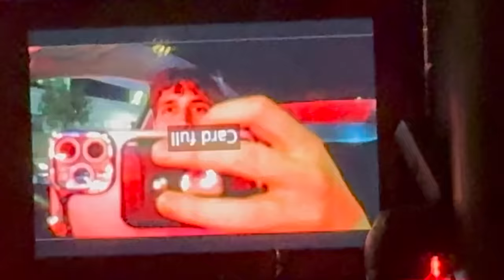Only Eating Restaurant Trash for a Day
HAHAHAha today i'm only eating food that restaurants were about to throw away // Try Rocket Money for free

FREE STUFF:
LYFT: ANDREW16159
POSTMATES: WBCAT
UBER EATS: eats-u5c6n
UBER: u5c6n

Vine: "Andrew Lowe" lol

Don't forget to thumbs up! Let's see if we can get this video to enough likes for me to feel validation of my worth in this cold world. Fingers crossed!